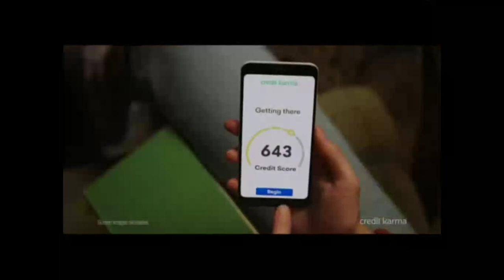Qubo commercial break and sign off 1/30/21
Reupload from my old YouTube channel.